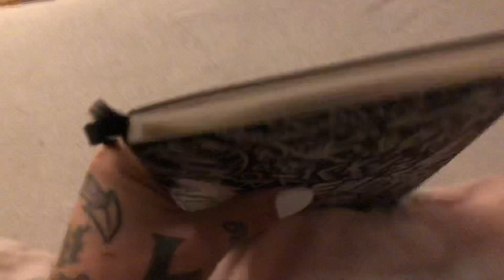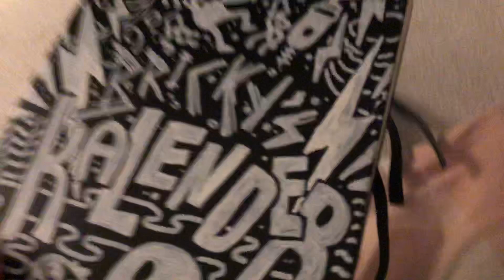Ich will euch was zeigen..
posted by T-Buurd